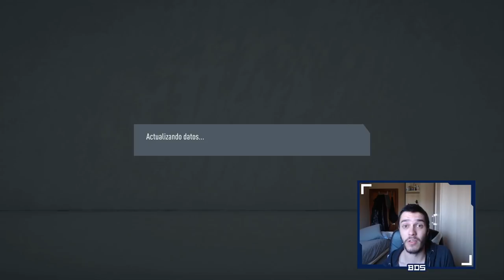FIFA 20 MODO CARRERA | REAL MADRID | FINALISTAS... OTRA VEZ #61